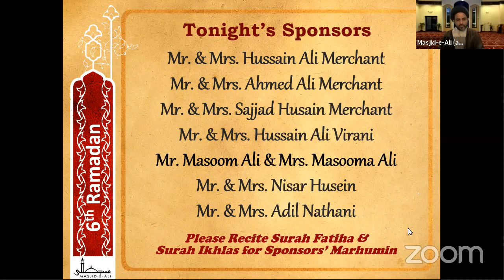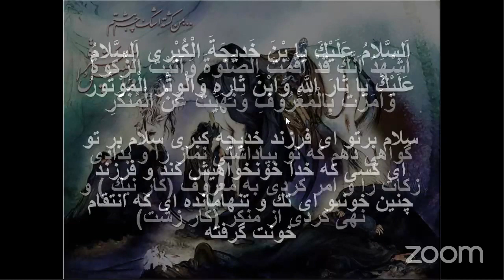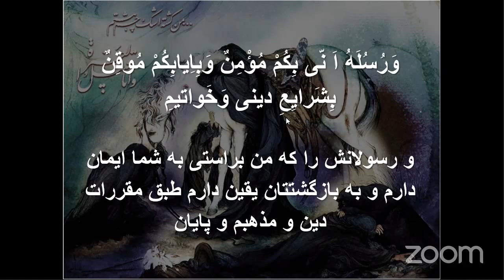6th Ramadan 1441AH - Maulana Rizwan Rizvi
6th Ramadan 1441AH / Thursday April 30th, 2020AD
Maulana Rizwan Rizvi (English)